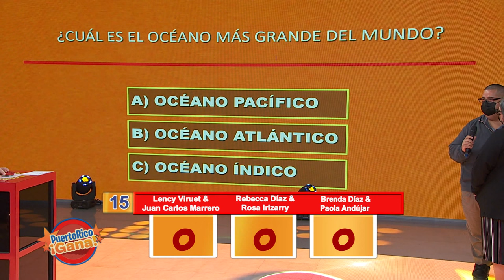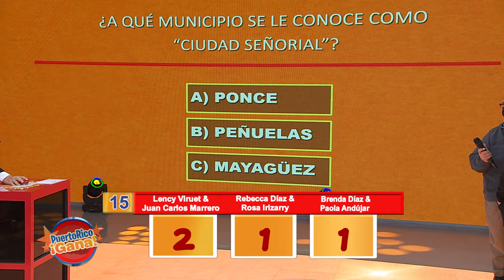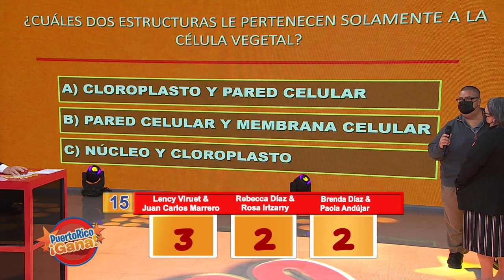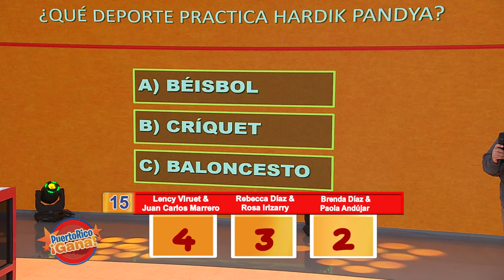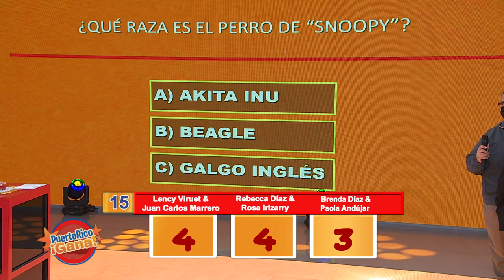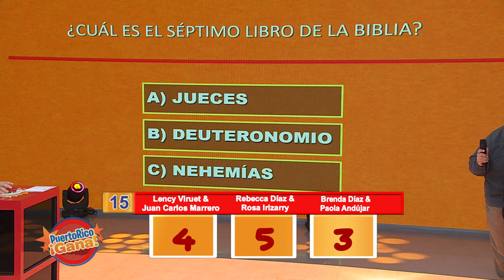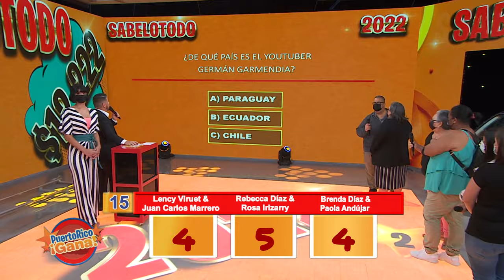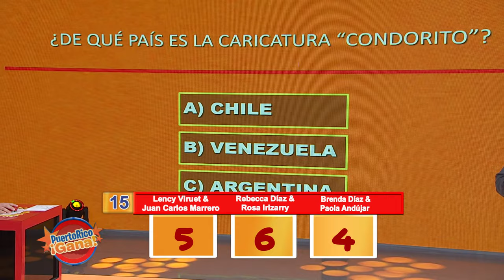06 PR GANA ENE 24 2022